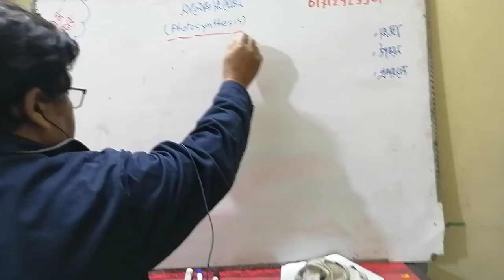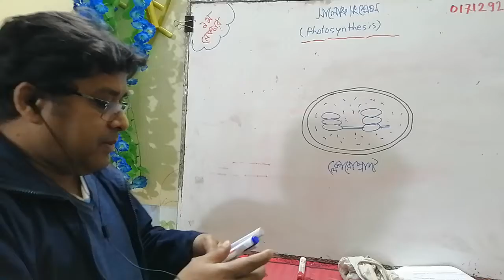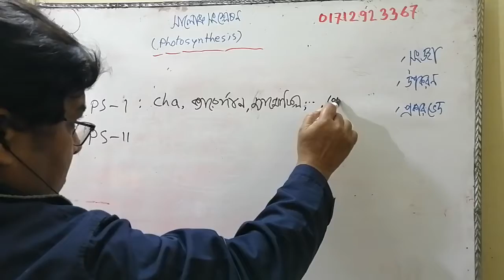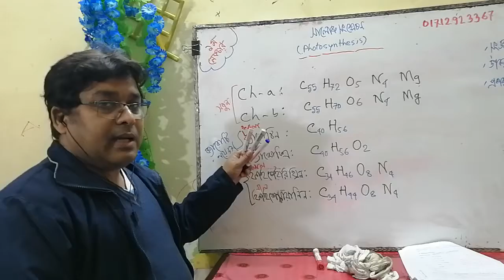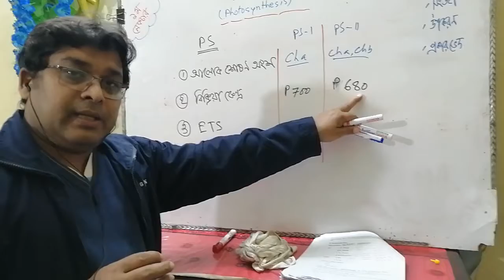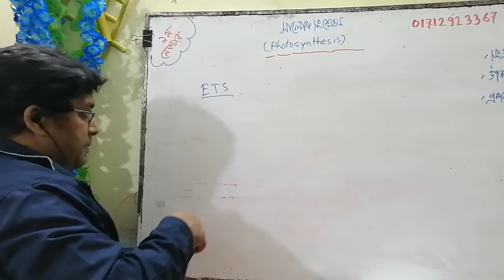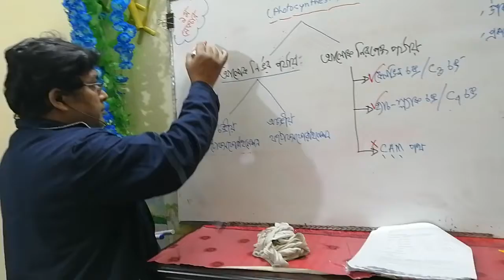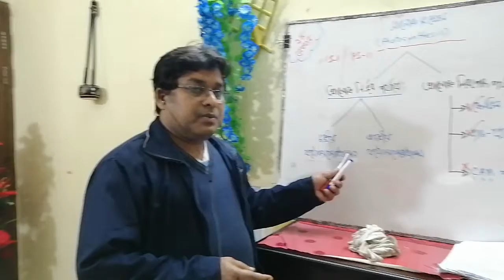3 January 2021